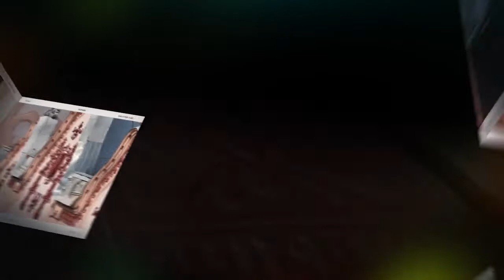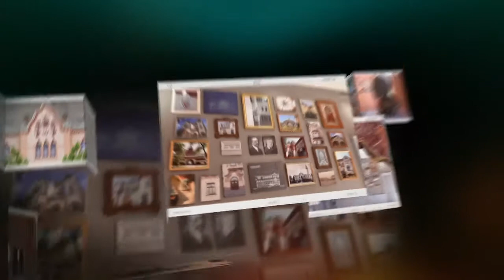A Szentes Szecessziós Ház megnyitója a volt Petőfi Szálló épületében (ünnepi műsor)